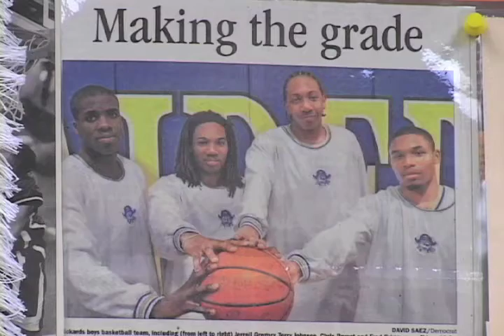Show 11 Part 1